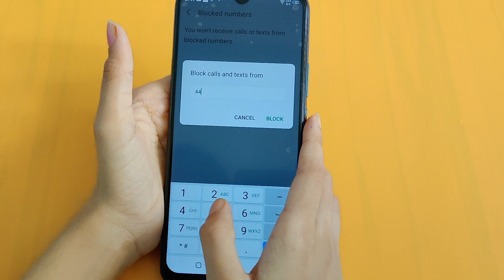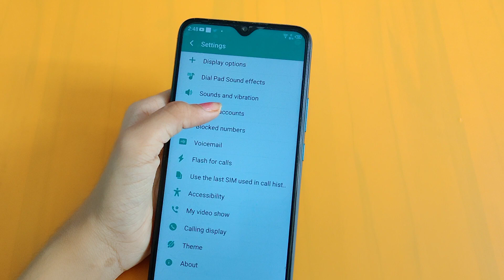How to block contact number in infinix 11 | contact setting | contact number block kaise karen